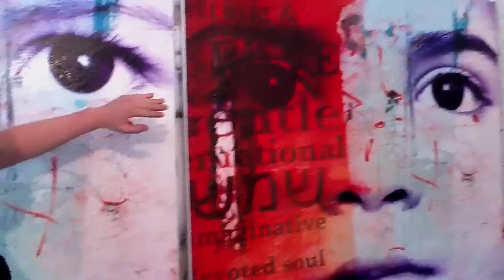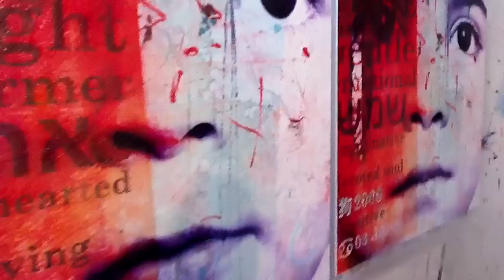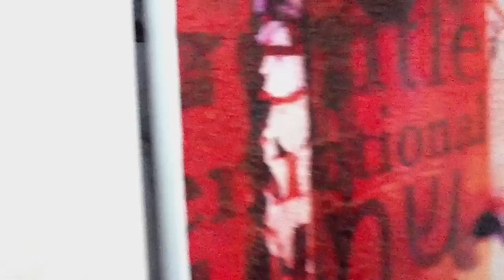Schilderrijen van karinvermeer.nl ophalen!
De 2 prachtige kunstwerken van onze kindjes ryan en kyra zijn klaar! Eerste reacties en "de making of" uitleg door Karin.